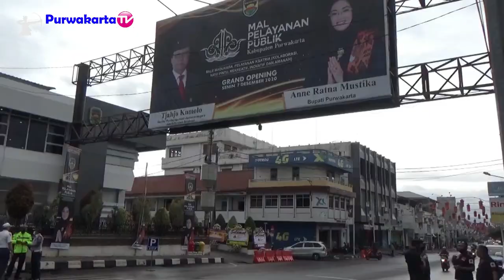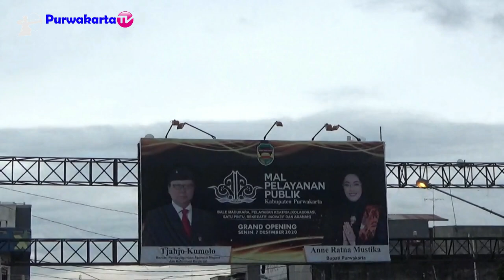Purwakarta Situasi Pagi Saat Para Tamu Undangan Tiba di Bale Madukara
Sampurasun

Situasi Pagi Jelang Garnd Opening Mal Pelayanan Publik MPP Kabupaten Purwakarta Jawa Barat.
Di Bale Madukara, Pelayanan Ksatria (Kolaborasi, Satu Pintu, Rekreatif, Inovatif dan Amanah) ini terdapat kurang lebih 182 layanan administrasi dari 34 instansi. Sehingga, masyarakat tidak perlu ke dinas-dinas terkait untuk mengurus administrasi.
Beberapa pelayanan yang terdapat di Bale Madukara ini diantaranya, perizinan, pembuatan KTP, dan administrasi kependudukan lainnya, pembuatan SIM, STNK, kemudian e-tilang dan Kantor Pajak, hingga pelayanan administrasi imigrasi, dan salah satu pelayanan publik yang ada di Bale Madukara yaitu Mustika Madukara yaitu pelayanan Kemudahan Istimewa Pernikahan ( Geratis bagi yang kurang mampu ) juga ada pelayanan istbat nikah yang dibantu oleh pengadilan Agama Purwakarta untuk pasutri di purwakarta yang belum memiliki buku nikah. Dan bagi pasangan yang baru menikah jika beruntung akan mendapatkan hadiah menginap geratis 1 malam di hotel yang ada di purwakarta sebagai hadiah dari Bale Madukara Purwakarta .
VOCAL ORIGINAL AND SONG KANG BOBOY CREATOR
Alhamdulillah A 2nd Work by Kang Boboy Created a Special Song for Purwakarta Regent Ambu Hj. Anne Ratna Mustika, with the title song "Srikandi Purwakarta" This song tells the figure of Ambu Anne Ratna Mustika Srikandi Nya Purwakarta.

JIka pemirsa Purwakarta TV berkenan mau di buatkan sebuah lagu baik lagu sunda atau lagu lagu lainnya silahkan hubungi langsung Kang Boboy, Contek Person Kang Boboy WA
2. Halaman FB Purwakarta TV

Sampurasun.